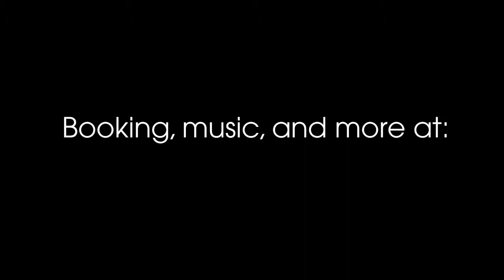Shalom Aleichem (Ft Matt Check)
This is my take on Shalom Aleichem.  I was fortunate enough to have Mr. Matt Check sitting in on the banjo and together we led a night of song and spirit at a home in Brooklyn, NY. Good times! It was Saturday night and while we wouldn't normally sing this tune outside of Shabbat, we thought it seemed right to hold on to that Shabbos feeling a little longer.

If you like the song, check it out on iTunes, Spotify, and wherever else good music is streamed or bought.